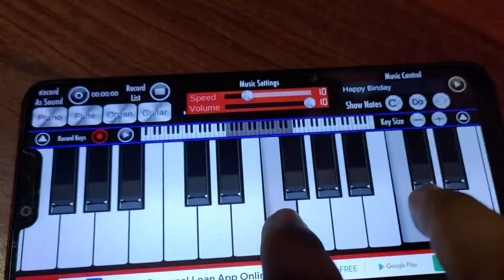Ready Ta | Sura Bhai | Dialogue with beat | ThatOdiaGuy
hi my beautiful awesome Odia people, i am hoping ae video ti apana manaku
bhala lagithiba, jadi bhala lagichi den ae channel ku SUBSCRIBE karantu so that new new video ra notification apananka pakahku asuthiba. the only way to support me is by SUBSCRIBING this channel. love you all.

About "That Odia Guy" channel:
i live in bhubaneswar and professionally i am a civil engineer,started this channel just for fun but now i am enjoying making videos for you all guys. why the channel name is that odia guy? coz i am odia toka so obviously channel name b sei type ra haba naa.

content on "that odia guy" channel :
i love my city bhubaneswar so my first priority would be making vlogs here in bhubanewar and show the world how beautiful is my city bhubaneswar. its not like every video would be a odia vlog sometimes the vlog may be in hindi as well if i fell more non odia people needs to see this bhubaneswar vlog. and in this channel apart from odia vlog you gonaa see odia comedy videos that may be odia roasting or odia sketches. i dont have team so i would always prefer odia roasting or odia sketches which requires minimum people. also you may see odia experiment videos where i will be doing random experiment in odia to make you guy laugh hard. there will be series of challenges videos where i will be inviting people and will challenge them something , you could be that person too. the content will be in odia so my awesome odia people make sure to subscribe. just added a new content about amazing facts of world in this odia channel to let you know the facts of world in odia.

atiki kahi mun mo sesa niswas tyaga karuchi, jai hind bande mataram